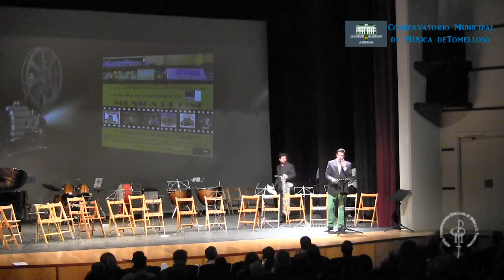10 Concierto Discapacidad 2014. "Looney Tunes". 21/11/2014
Concierto para Campaña de Sensibilización sobre la discapacidad 2014. "Looney Tunes"  21/11/2014. Conservatorio Municipal de Música de Tomelloso. Agrupación de Saxofones.